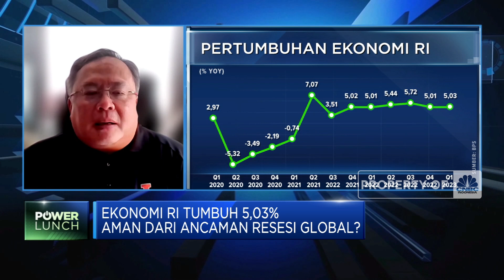Aktivitas Politik Pacu Konsumsi, PDB RI 2023 Bisa di Atas 5%?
BPS mencatat pertumbuhan ekonomi RI sepanjang Q1-2023 mengalami kontraksi 0,92% (qtq) namun secaa tahunan tumbuh 5,03% (yoy).

Ekonom Senior, Bambang Brodjonegoro memproyeksi ekonomi RI akan membaik di kuartal II dan semakin meningkat di kuartal IV seiring dengan meningkatnya belanja pemerintah dan semakin masifnya kegiatan politik Tanah Air.

Bambang memperkirakan Ekonomi RI bisa tumbuh 5% di tahun 2023. Lalu Seperti apa potensi pertumbuhan ekonomi RI 2023?  Selengkapnya simak dialog Anneke Wijaya dengan Ekonom Senior & Menteri Keuangan RI 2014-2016, Bambang Brodjonegoro dalam Power Lunch, CNBC Indonesia (Jum’at, 05/05/2023)